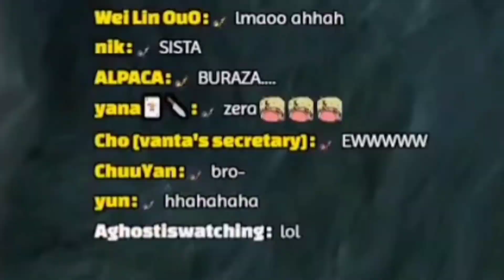VANTACROW talks about this hilarious youtube shorts clip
what are you doing step crow

If ever ANY of the LIVERS, wants any of my clips to be taken down, they may send a dm to my twitter account/send an email and I'd be more than glad to remove them if they are not ok or comfortable with it.

Liver/s seen and/or featured in this clip:
@VantacrowBringer - Krisis
Nijisanji EN
Nijisanji
Anycolor

▪︎「Main Clip」
     ◆ Timestamp: 1:39:12 - 1:41:13

【Credits】

Special thanks to Clippers' Corner for the assets!!